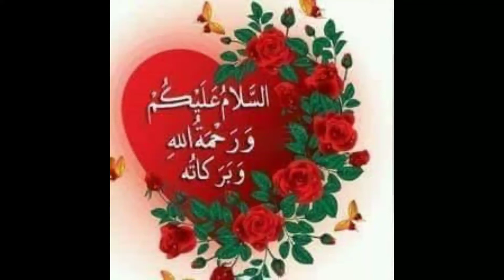Naan Recipe || Jessi Food Court